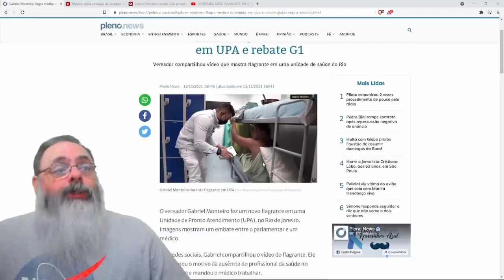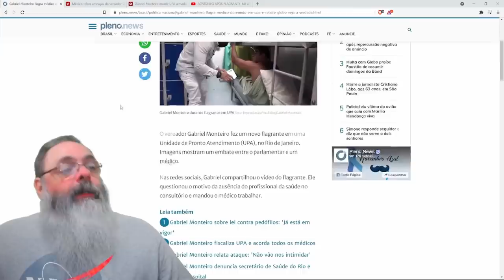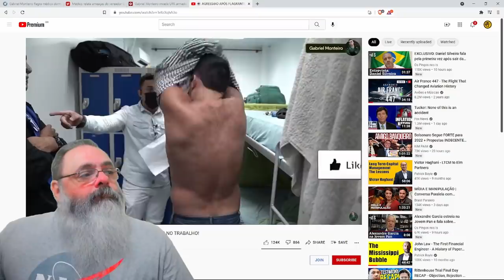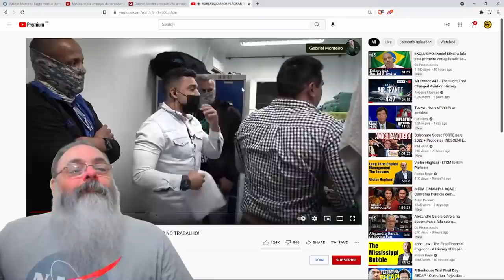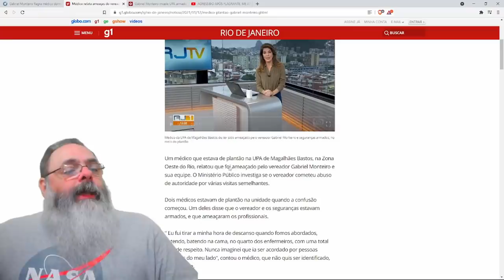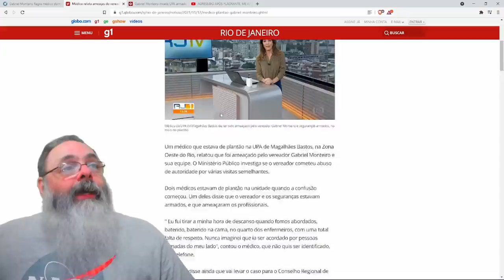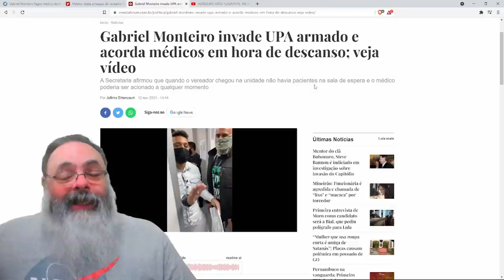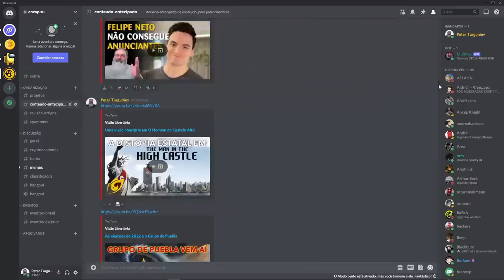Gabriel Monteiro acorda médicos na UPA e Rede Globo apoia os dorminhocos